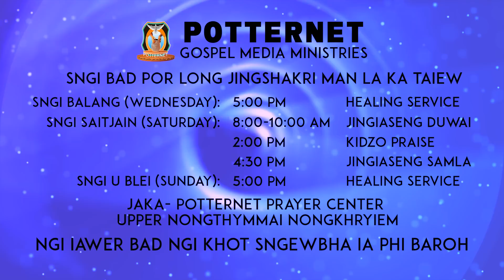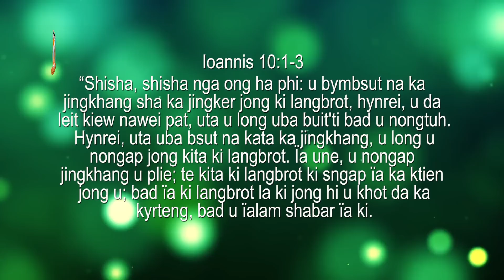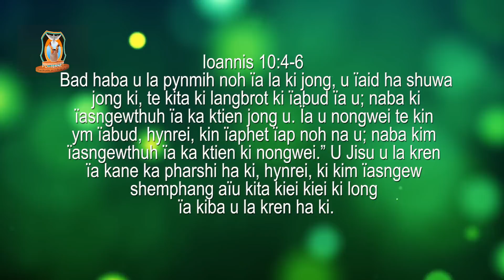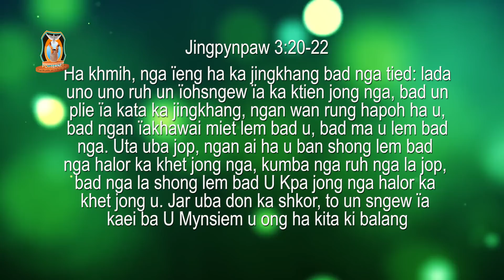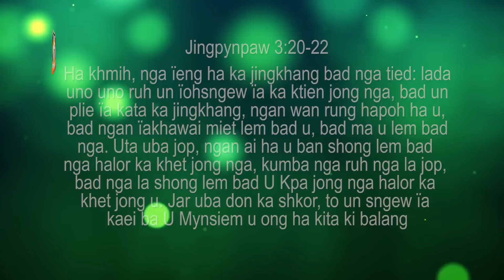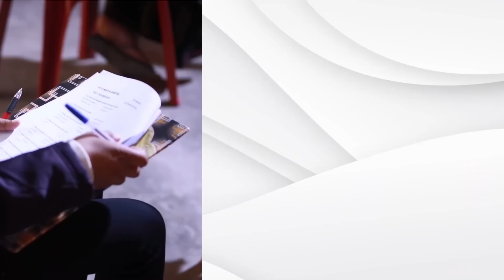Uei u nongwei jong phi | Pastor Bantei Potternet tv Khubor step 2022